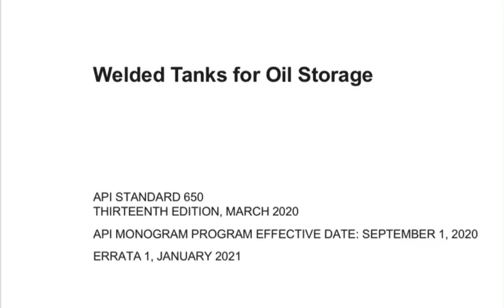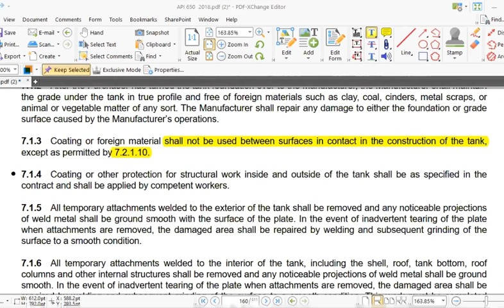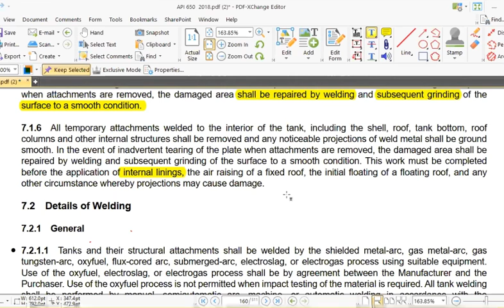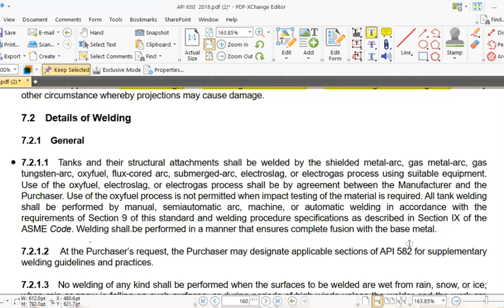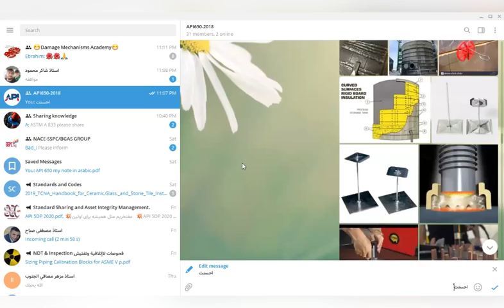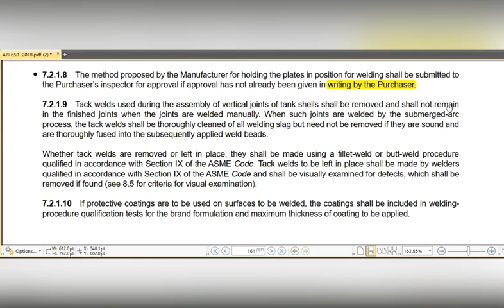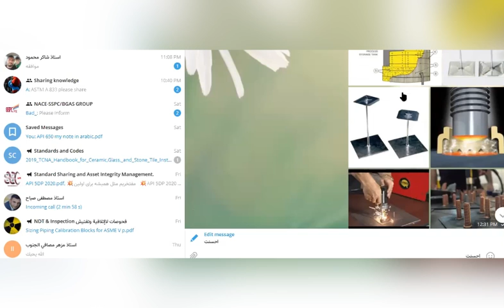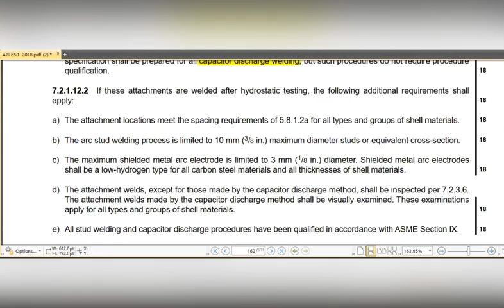API 650 _ lesson 20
API 650_section 7 (Erection _ part 1)